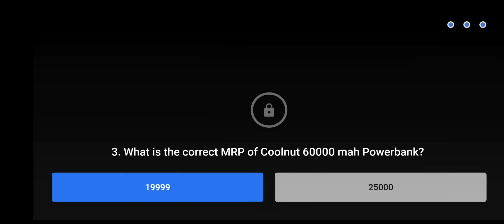Flipkart Daam Sahi Hai Quiz Answers Today | 8 March 2021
Other Quizzes :-

Topics Covered :-

flipkart daam sahi hai 8 march
pathania brothers
flipkart quiz
flipkart contest
flipkart
quiz
contest